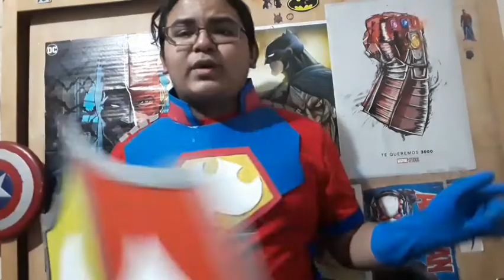Como hacer el escudo de Peacemaker/ Tutorial The Big-Spidey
Amigos el dia de hoy se estrena el final de temporada de la serie Peacemaker por lo que en este nuevo tutorial decidí hacer el escudo que usara Peacemaker en la batalla final contra los butterfly, espero que lo disfrutes